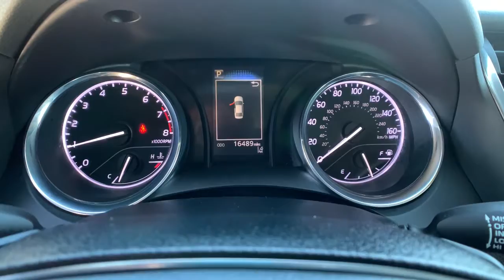2019 Toyota Camry Carson City, Reno, Northern Nevada, Dayton, Lake Tahoe, NV 145971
Blue Streak Metallic Used 2019 Toyota Camry available in Carson City, Nevada at Carson City Toyota. Servicing the Reno, Northern Nevada,  Dayton, Lake Tahoe, NV area.

Get a feel for the 2019 Toyota Camry.  Here's an elegant, high-performing Camry that infuses every drive with confidence and distinctive style. It offers a host of standard-setting features all backed by Toyota's excellent reputation for quality and reliability. From its suite of smart safety tech, to its spacious, luxurious interior, to its muscular power, to its chiseled lines, this sedan will exceed your expectations. The following are some of this vehicles highlighted options: Back-Up Camera, Lane Keeping Assist, Adaptive Cruise Control, Tire Pressure Monitoring System, Stability Control, Traction Control, Tire Pressure Monitoring System, Trip Computer, Engine Immobilizer, Pre-collision warning system (pedestrian detection), Radio w/Seek-Scan  Clock  Speed Compensated Volume Control  Steering Wheel Controls and Radio Data System, Radio data system, Radio (voice operated), Radio (touch screen display), Radio (AM/FM), Pre-collision warning system (visual warning), Power outlet(s) (12V front), Pre-collision warning system (audible warning), Power windows (safety reverse), Power windows (lockout button). Treat yourself to an inspired driving experience. Get into this industry-leading Camry and savor its blend of luxury, efficiency, power, and style. Our team is standing by to make your test drive fun and easy.
1 12V DC Power Outlet,16 Gal. Fuel Tank,2 LCD Monitors In The Front,2 Seatback Storage Pockets,2-stage unlocking doors,2.80 Axle Ratio,4-Wheel Disc Brakes w/4-Wheel ABS  Front Vented Discs  Brake Assist and Hill Hold Control,6-Way Passenger Seat -inc: Manual Recline  Height Adjustment and Fore/Aft Movement,60-40 Folding Bench Front Facing Fold Forward Seatback Rear Seat,ABS (4-wheel),ABS And Driveline Traction Control,Adaptive cruise control,Air Filtration,Air filtration,Airbag Occupancy Sensor,Airbag deactivation (occupant sensing passenger),Analog Appearance,Antenna type (mast),Anti-theft system (alarm),Anti-theft system (engine immobilizer),Armrests (rear center with cupholders),Armrests (rear folding),Assist handle (front),Assist handle (rear),Auto On/Off Projector Beam Led Low/High Beam Daytime Running Auto High-Beam Headlamps w/Delay-Off,Automatic Air Conditioning,Automatic emergency braking (front pedestrian),Automatic emergency braking (front),Axle ratio (2.80),Back-Up Camera,Battery (maintenance-free),Battery saver,Battery w/Run Down Protection,Black Grille,Body side reinforcements (side impact door beams),Body-Colored Door Handles,Body-Colored Front Bumper w/Gray Rub Strip/Fascia Accent,Body-Colored Power Side Mirrors w/Manual Folding,Body-Colored Rear Bumper,Braking assist,Camera system (rearview),Cargo Area Concealed Storage,Cargo Space Lights,Cargo area light,Carpet Floor Trim and Carpet Trunk Lid/Rear Cargo Door Trim,Center console (front console with armrest and storage),Child safety door locks,Child seat anchors (LATCH system),Chrome Side Windows Trim and Black Front Windshield Trim,Clearcoat Paint,Clock,Collision Mitigation-Front,Compact Spare Tire Mounted Inside Under Cargo,Connected in-car apps (Amazon Alexa),Connected in-car apps (Yelp),Connected in-car apps (sports),Connected in-car apps (stocks),Connected in-car apps (weather),Courtesy lights (door),Cruise Control w/Steering Wheel Controls,Crumple zones (front),Crumple zones (rear),Cupholders (front),Cupholders (rear),Curtain 1st And 2nd Row Airbags,Dash trim (metallic),Day-Night Rearview Mirror,Daytime running lights (LED),Delayed Accessory Power,Digital odometer,Distance Pacing,Door handle color (body-color),Driver And Passenger Knee Airbag and Rear Side-Impact Airbag,Driver And Passenger Visor Vanity Mirrors w/Driver And Passenger Auxiliary Mirror,Driver Foot Rest,Driver Monitoring-Alert,Driver Seat,Driver assistance app (roadside assistance),Driver information system,Driver seat power adjustments (8),Driver seat power adjustments (height),Driver seat power adjustments (lumbar),Driver seat power adjustments (reclining),Dual Stage Driver And Passenger Front Airbags,Dual Stage Driver And Passenger Seat-Mounted Side Airbags,Electric Power-Assist Speed-Sensing Steering,Electronic Stability Control (ESC),Electronic brakeforce distribution,Electronic messaging assistance (voice operated),Electronic messaging assistance (with read function),Emergency interior trunk release,Emergency locking retractors (front),Emergency locking retractors (rear),Energy absorbing steering column,Engine Auto Stop-Start Feature,Engine Immobilizer,Engi